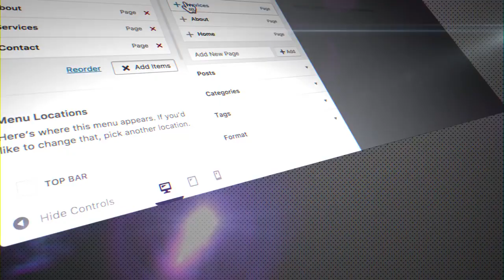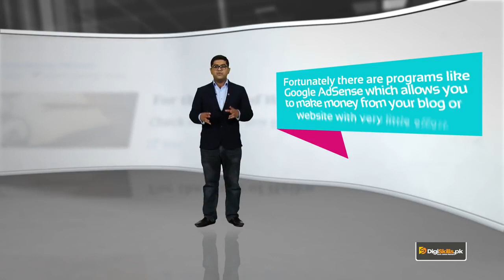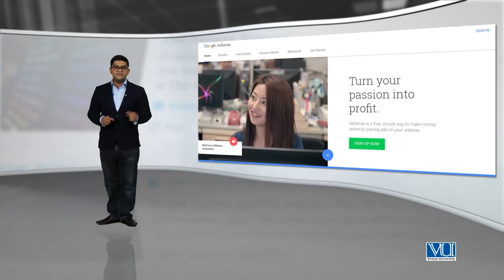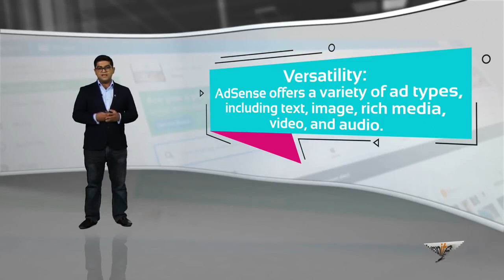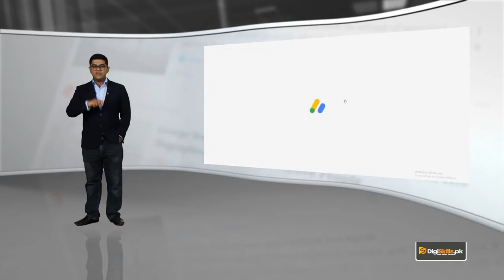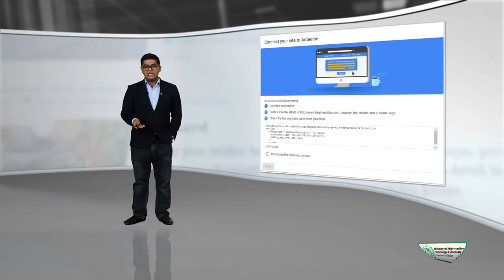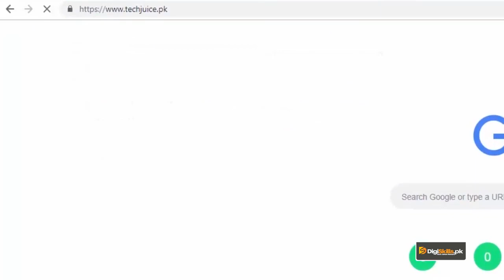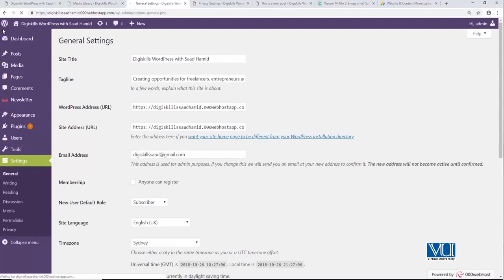083 WordPress in Urdu Hindi Earning money on WordPress with Google AdSense